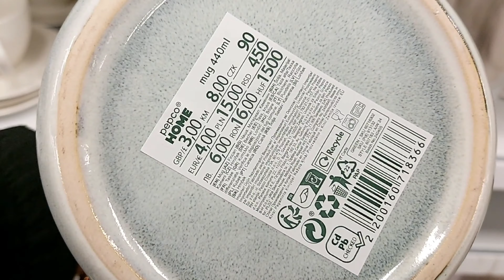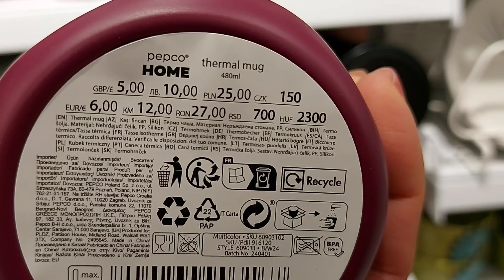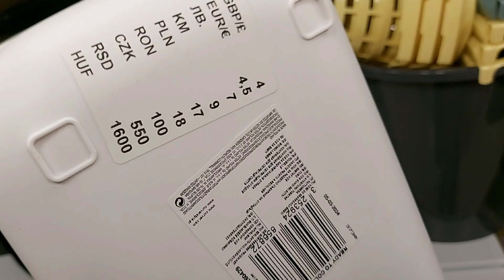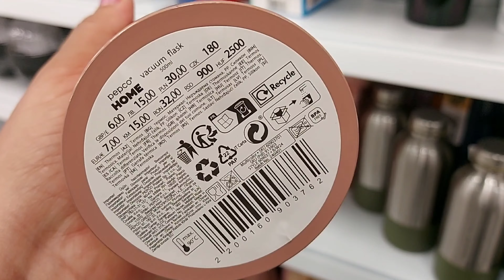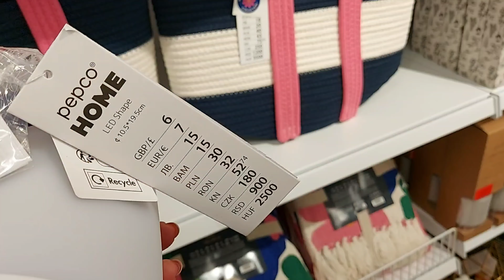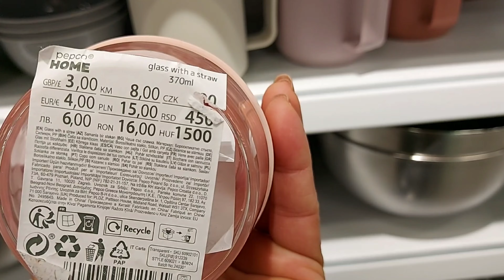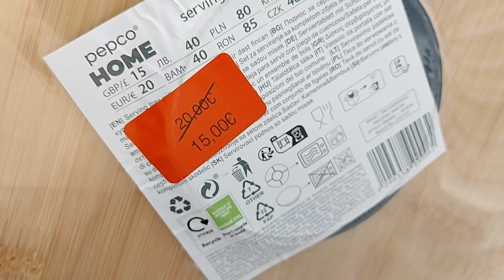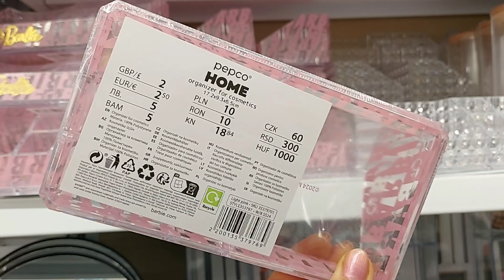💙🤍ARRIVAGE PEPCO 8 JULY 2024